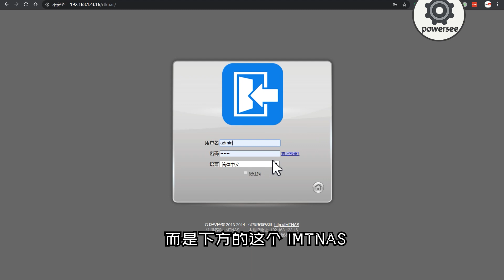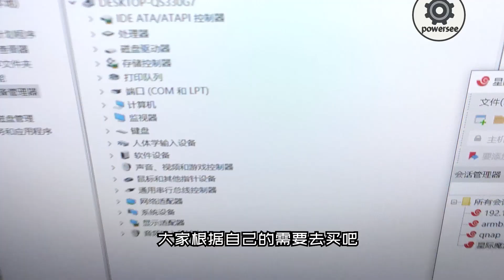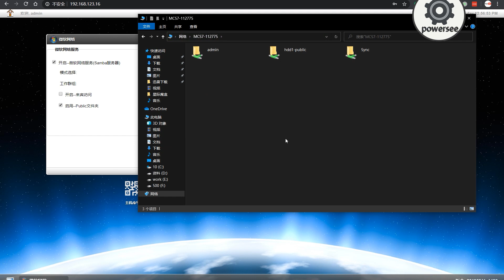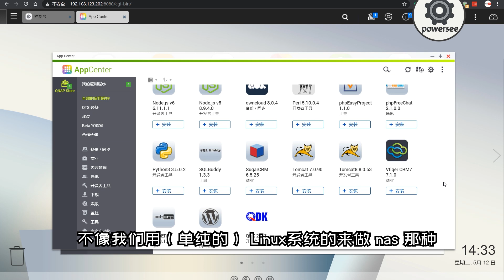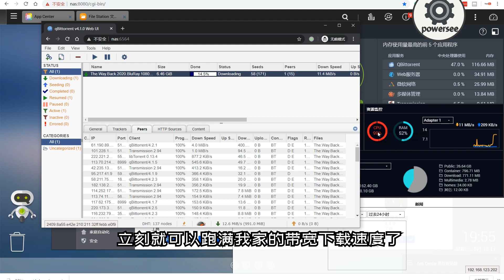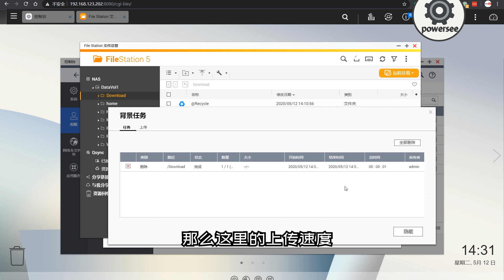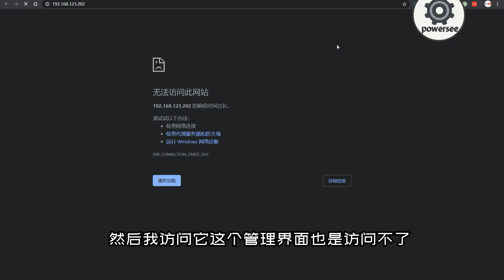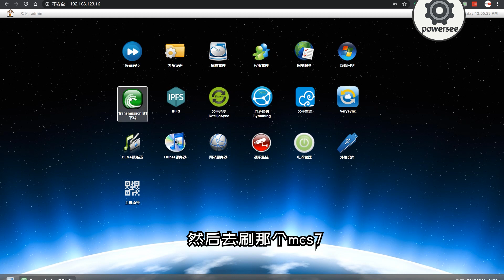不足百元的双盘位 nas 星际魔盒 上手体验